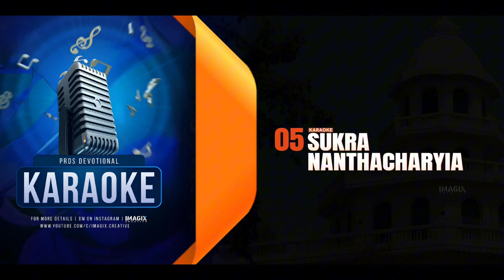PRDS KARAOKE SONG| Sukra Nanthacharyia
PRDS KARAOKE SONG| Mannikal Poyikayill

created by Imagix Adobe Audition audio

Prathyaksha Raksha Daiva Sabha (PRDS) is a religious protest movement founded in 1909 by Poykayil Sreekumara Gurudevan in Kerala, India.
Prathyaksha Raksha Daiva Sabha
Abbreviation:PRDS
Type:Religion
Headquarters👇
Sreekumar Nagar Eraviperoor
Founder
Poykayil Sreekumara Gurudevan
The PRDS has its head office located at Eraviperoor, Pathanamthitta. The PRDS rejected both Christianity and Hinduism, and preached that God would send an incarnation to liberate the slaves.Now PRDS has hundreds of Shaka(Branch)s and thousands of devotees across Kerala, Tamil Nadu and Karnataka. PRDS also runs schools and colleges Poykayil Sreekumara Gurudevan, on seeing discrimination prevailing against the Depressed class in the Christian Malankara Mar Thoma Syrian Church, left Marthoma Church and started the new organization - PRDS. He renamed himself as Poykayil Sree Kumara Devan.He even made efforts to convince his Hindu and Christian Brothers to become members of PRDS. He convinced many fellow Dalits to leave what he regarded as superstitious beliefs, and to stop practicing "black magic" and sacrificing animals. He taught the members of his faith to observe cleanliness and lead a life of high moral standard. He evolved a common prayer in the name of the incarnate God. His followers prayed in separate prayer halls.Poikayil Yohannaan bought approximately 125 acres of land in different parts of Travancore for the use of PRDS. There was 7.5 acres of land at Eraviperoor. 5.5 acres at Madappally, Changanacherry and 13.5 at Neyyattinkara in Trivandrum district